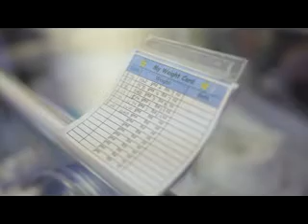Heroes of the Tri-City Medical Center NICU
Tri-City Medical Center, Oceanside, CA has the largest, most advanced neonatal intensive care unit in North San Diego County. The doctors and nurses care for premature and sick babies. This video shows why the parents of those babies call the people of Tri-City's NICU heroes.